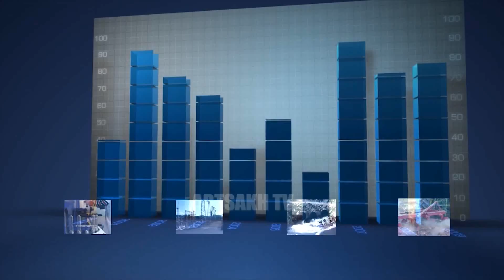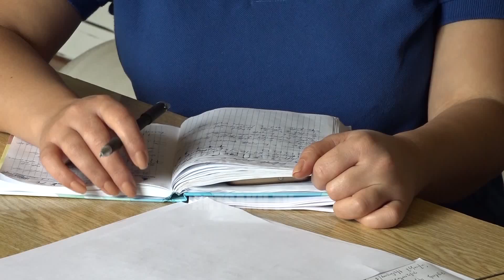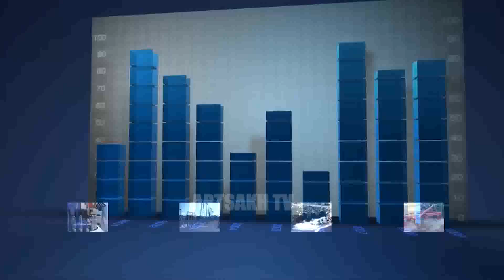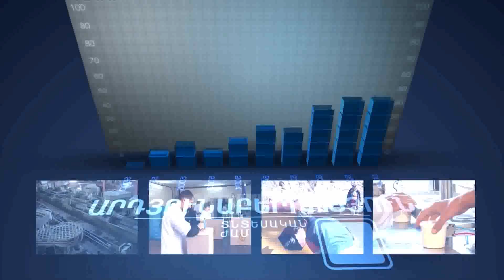ՏՆՏԵՍԱԿԱՆ ԺԱՄ 03.09.2018